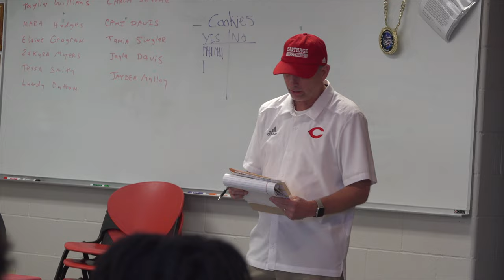Carthage High School 2022 Football Season Recap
Viencint Cabada created this video to be played at the 2022 State Championship Ring Ceremony for the Carthage High School Football team. In it, he tells the incredible story of coming back from devastating defeat and eventually going unbeaten and winning a NINTH State Championship.